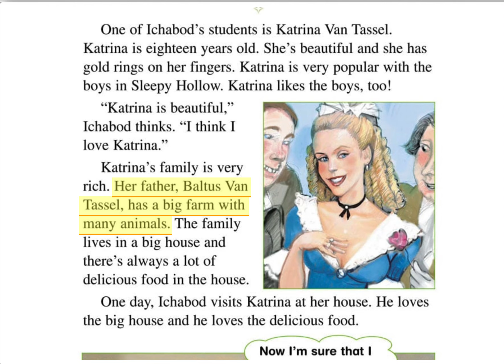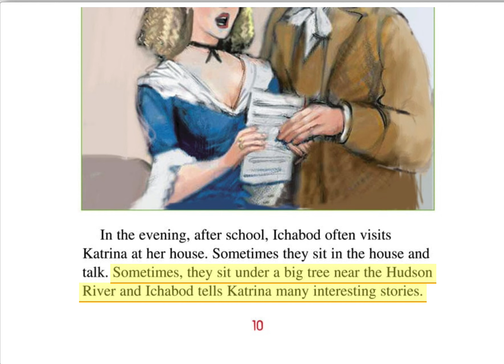Sleeping Hollow story reading in English part 3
Fan puppy
THANKS